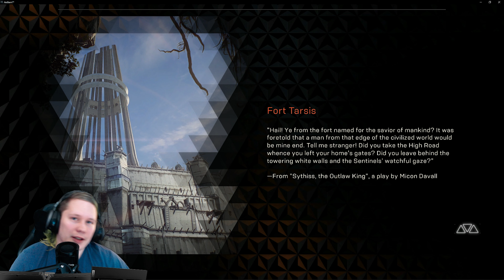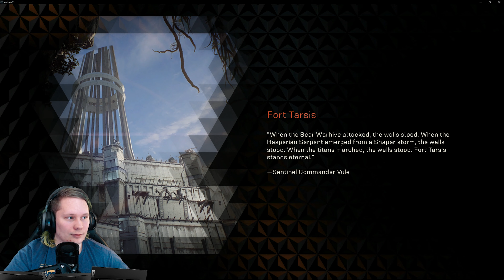SOLO Colossus [CAMPAIGN] Anthem - {Episode 3}